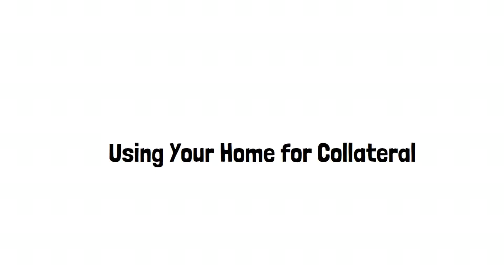Using Your Home for Collateral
Is using your home for collateral on a loan a good idea? Well, before you think about refinancing, taking out a second mortgage or home equity loan consider your options. Watch and find out more!